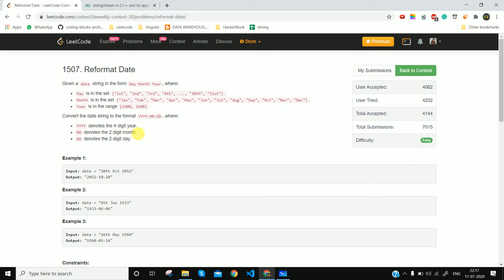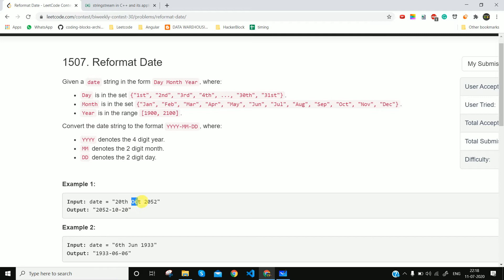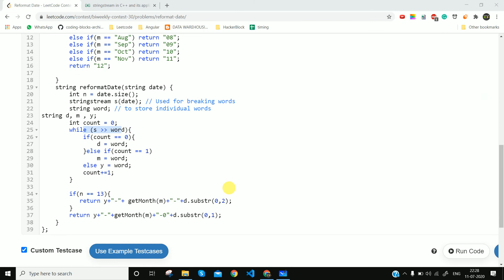1507. Reformat Date | Leetcode | Interview Question Mahindra Comviva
This question was asked in the coding round of mahindra

please practice the question at the end of the video